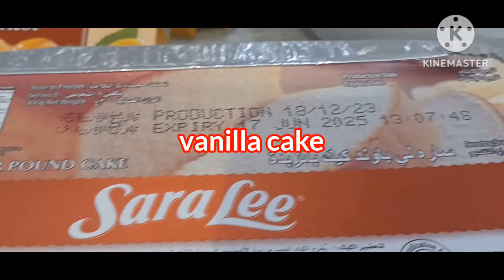Mapa Wow ka kapag Natikman mo to? Mango Sweet para sayo